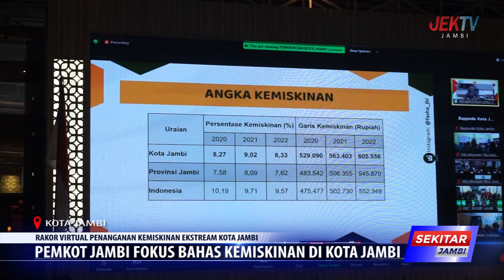PEMKOT JAMBI FOKUS BAHAS KEMISKINAN DI KOTA JAMBI